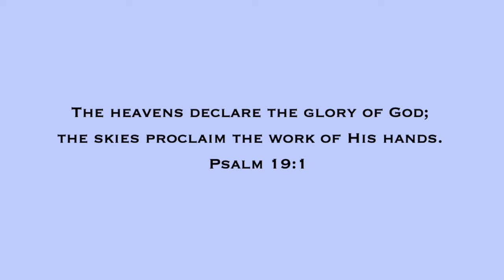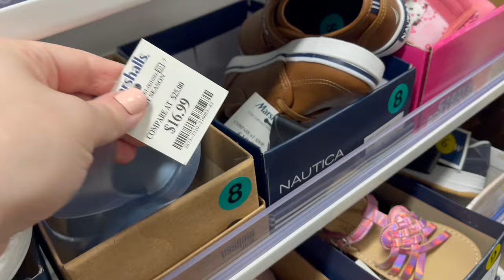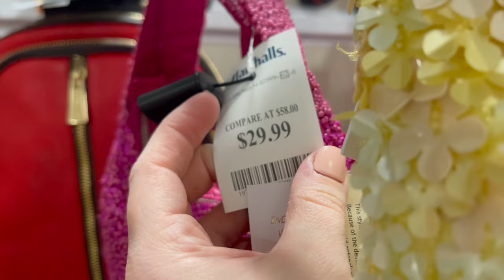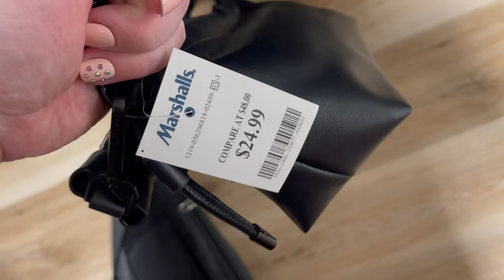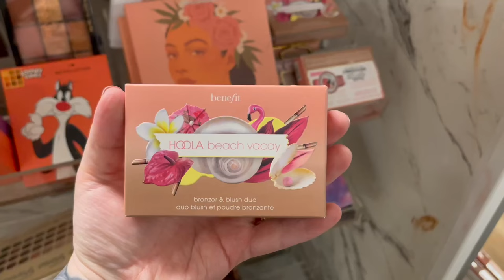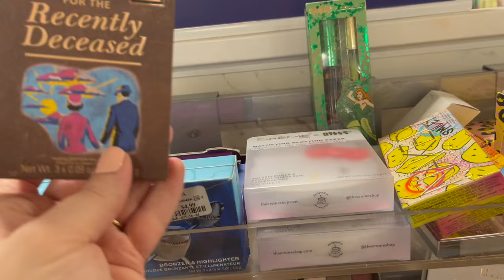MARSHALLS SHOP WITH ME 2024 | DESIGNER HANDBAGS, SHOES, JEWELRY, NEW ITEMS